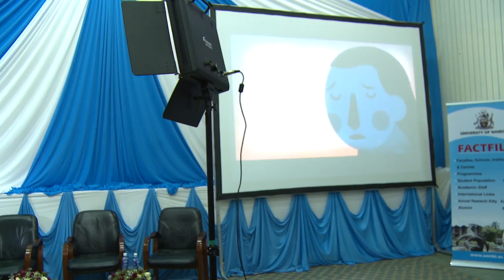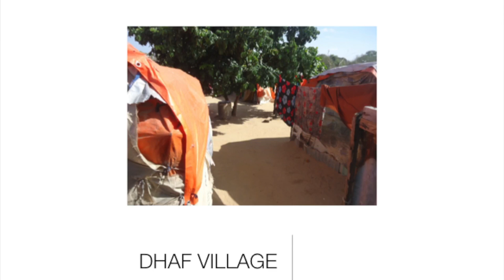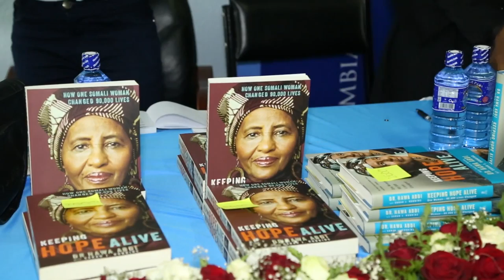Columbia Global Centers | Africa presents Dr Deqo Mohamed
Dr Deqo Mohamed is the CEO of the Dr Hawa Abdi Foundation. This is the second lecture from the Columbia Global Centers | Africa series, held at the University of Nairobi in Kenya on March 27th.